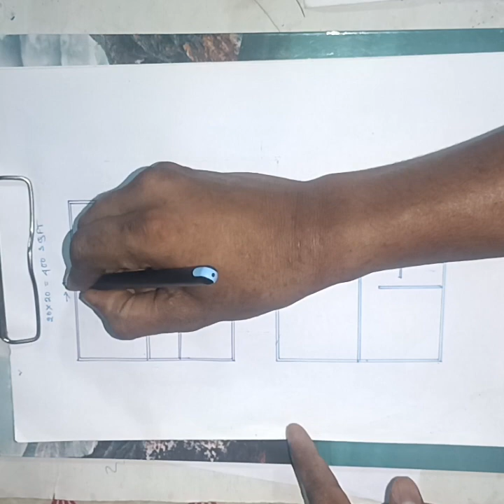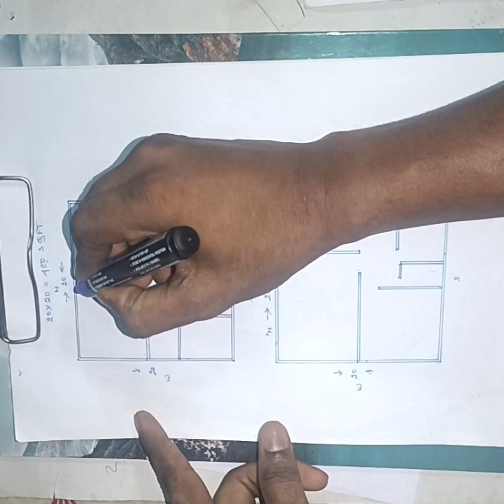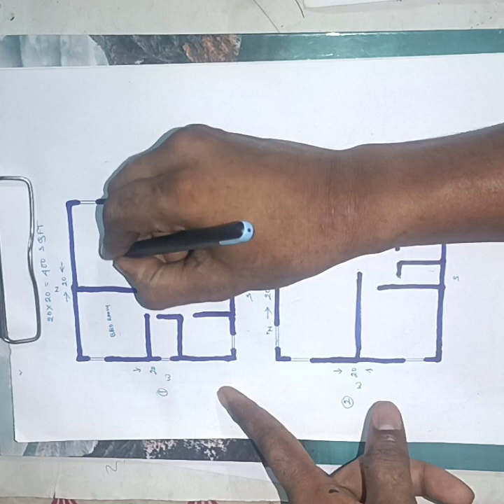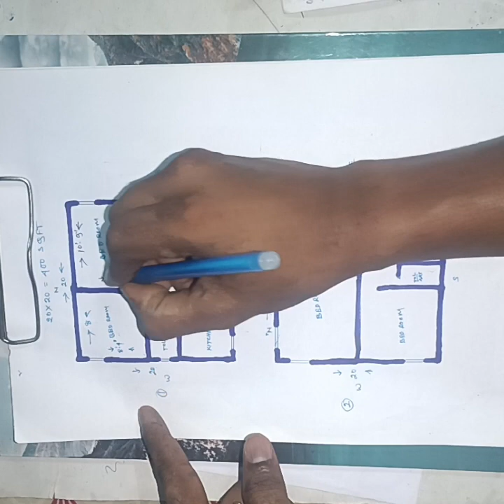20×20 छोटे परिवार के छोटे घर की डिजाइन योजना ll 20 by 20 house plans ll Ghar ka design ll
20×20 small house design plan ll 20 by 20 house plans ll Ghar ka design ll Ghar ka naksha ll home plan ll

next visit video:-

20×25 कम बजट छोटे परिवार के लिए घर की योजना ll 20 by 25 house plans ll home plan ll

20×40 डिजिटल हाउस डिजाइन योजनाएं ll 20 by 40 house plans ll small house design ll vastu plan ll

30×48 कार पार्किंग साथ 3 बिस्तर कमरे की योजना ll वास्तु शास्त्र योजना ll 30×48 makan plans ll

घर की सुंदरता का रहस्य: 16×77 वास्तु शास्त्र हाउस डिजाइन योजनाएं और शयनकक्ष ll 16×77 house plan ll

22×27 कॉम खरीदा में छोटा परिवार का उपयोग योजना ll 22 by 27 house plans ll vastu Shastra plans ll

24×50 घर के डिजाइन की योजना ll Ghar ka naksha ll house drawing phato ll House plans ll

कम बजट में एक खूबसूरत घर डिजाइन प्लान फोटो ll 30×39 house plans ll 30 by 39 house plans ll home ll

26×42 house plans ll house design with Car parking ll Ghar ka naksha ll house drawing ll

Buy beautiful interiors Small items:-

1. Best 3d wallpaper for wall decoration

2. Home decor lucky deer

3. Floating Wall Shelves

4. Bed room lighting decor items

5. Art painting for bedroom

                    Hello friends I am Ms Krishna ghosh I am giving you free advice . I will serve you well to give I will try to make building your Home.

This video is for Learning purpose only .Copy right disclaimer under section 107 of the copyright act 1976 , allowance is made for fair use for purposes such as citizens , comment, news, reporting, teaching ,  scholarship, and research  .

Yours queries:-

20 X 20 GHAR
20 by 20 ka ghar
20 X 20
20 x 20 square feet house plan
GHAR KA NAKSHA 20X20
HOUSE PLAN
HOME PLAN
2 bhk home plan
2 bhk flat interior design
makan ka naksha photo
home interior
house interiors
new house design
construction
BEAM
COLUMN
FOUNDATION
20*20
HOUSE PLANS
20 x 20 square feet house plan
ghar ka naksha kaise banaye
20 x 20 east facing house plan
20 x 20 duplex house plans
20 by 20 house plans
20 x 20 3bhk house plan
20 x 20 duplex house plans east facing
20 x 20 duplex house design
20 by 20 ka ghar
20 x 20 home plans
20 by 20 house design
20*20 house plan
20 by 20 house
20 by 20 ka naksha
20*20 house plan east facing
ghar ka naksa
20 by 20 ghar ka naksha
20 x 20 ghar
20x20home plan
20 by 20 house plan
20 x 20 house plan
20 x 20 home plan
2bhk house plan
house plan
400 sqft house plan
house plans
2 bhk house plans
3bhk house plan
4 bhk house plan
small house plan
20x20 3d house design
20 by 20 house design
20*20 building pla
20*20 east facing house plan
20x20 building plan
3 bedroom house plan
20x20 home design
2 bed house plans design
20 x 20 feet house
20x20 home tour